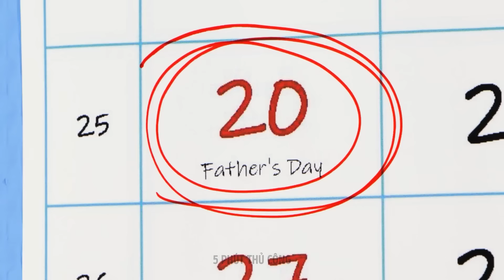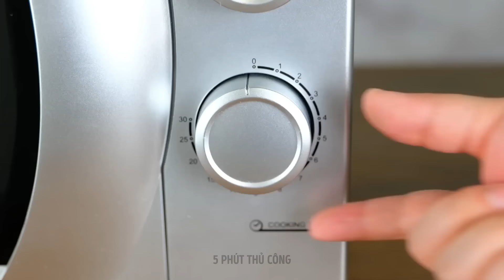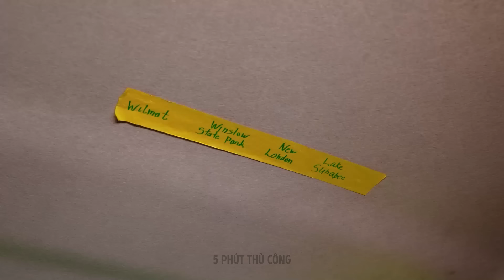Mẹo nuôi dạy con thay đổi cuộc chơi và cách tự làm để có cuộc sống không căng thẳng! 😎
Chào mừng bạn đến với thế giới của những thủ thuật nuôi dạy con sáng tạo được thiết kế để giúp cuộc sống của bạn dễ dàng và thú vị hơn! 🌟 Khám phá những mẹo và thủ thuật thông minh sẽ đơn giản hóa công việc hàng ngày của bạn và mang lại niềm vui cho việc nuôi dạy con cái. Từ những ý tưởng thủ công thông minh đến các hoạt động sáng tạo, chúng tôi đều sẵn sàng hỗ trợ bạn. Hãy tham gia cùng chúng tôi để có những giải pháp thiết thực giúp bạn tiết kiệm thời gian và năng lượng đồng thời nâng cao trải nghiệm nuôi dạy con cái của bạn. Đăng ký ngay để có hành trình nuôi dạy con hạnh phúc hơn, không căng thẳng! 🚀 thủ thuật nuôi dạy con cái tự làm vui vẻ